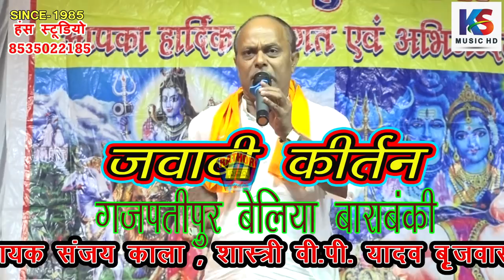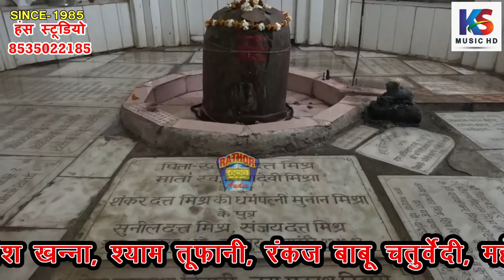नम्बर बन पंजाबी | जवाबी गजपतीपुर बेलिया |5| सचदेवा सरारती & नीलम विश्वकर्मा | Neelam vishwakarma